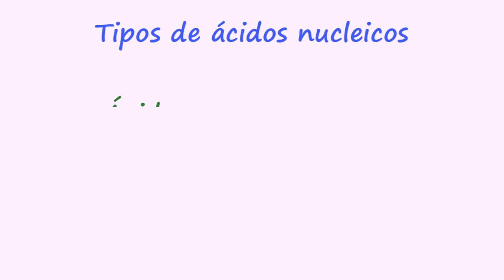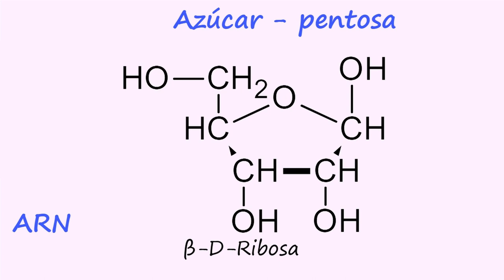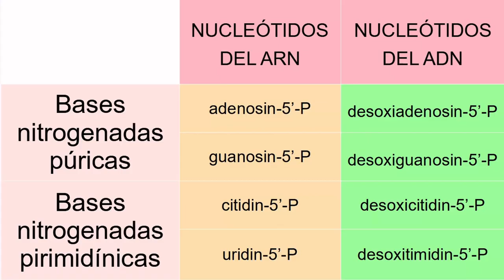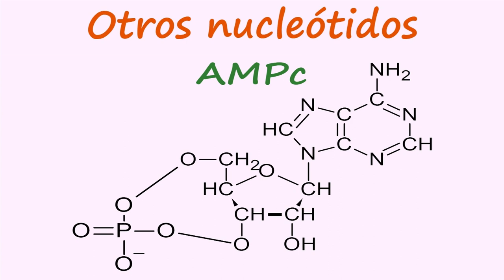ÁCIDOS NUCLEICOS: COMPOSICIÓN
Se indica la constitución de los nucleótidos de los ácidos nucleicos.